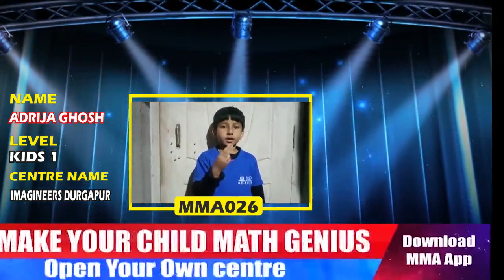MIND MANTRA ABACUS TALENT SHOW KIDS 1_FINAL ROUND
MIND MANTRA ABACUS TALENT SHOW
KIDS 1_FINAL ROUND
WATCH & VOTE FOR OUR STUDENT